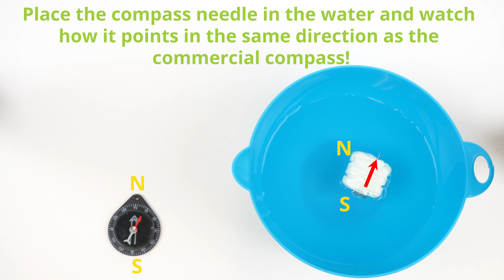Northward Ho! Create and Use Simple Compasses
Students create and use their own simple compasses, which are each made from a bowl of water, strong magnet, stick pin and Styrofoam peanuts. They learn how compasses work and about cardinal directions. They come to understand that the Earth's magnetic field has both horizontal and vertical components.